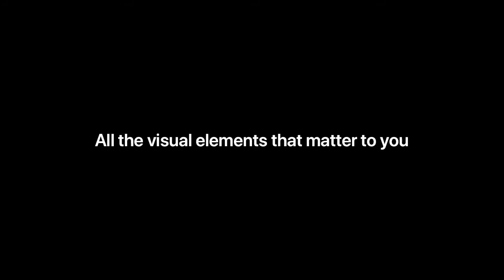Furniture Photography | Behind the Scenes | Design Identity Australia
Here at our spacious open-plan warehouse studio located at Alexandria Sydney, we provide the top-quality photography services as well as a professional and enjoyable atmosphere in the industry. Our easy-access roller shutter door and large parking space make it hassle-free when it comes to photo shooting large items such as furniture goods.

We aim to highlight the characteristic and bring out the usually missed details of your products. The colour, texture, and pattern. All the visual elements that matter to you…Matter to us. With our professional and friendly Design Identity staff, you will get exactly what you want… and more.

ABOUT DESIGN IDENTITY

We are Sydney’s experts who create high-quality content for advertising, online model imagery, website design and development, graphic design and videography.

CONNECT WITH DESIGN IDENTITY